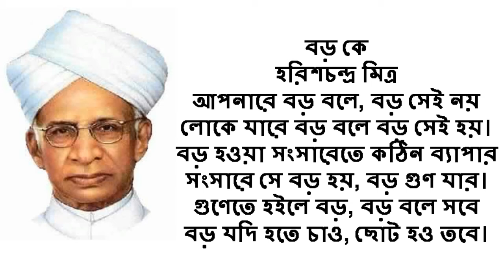বড় কে কবিতা | হরিশচন্দ্র মিত্র| Harishchgandra Mitra | Chotoder kobita | Bangla Kobita | Recitation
কবিতা:-বড় কে
কবি:-হরিশচন্দ্র মিত্র
কণ্ঠ-রিংকু চক্রবর্তী
হরিশচন্দ্র মিত্র
বড় কে
আপনারে বড় বলে, বড় সেই নয়
লোকে যারে বড় বলে বড় সেই হয়।
বড় হওয়া সংসারেতে কঠিন ব্যাপার
সংসারে সে বড় হয়, বড় গুণ যার।
গুণেতে হইলে বড়, বড় বলে সবে
বড় যদি হতে চাও, ছোট হও তবে।

Chotoder kobita
Chotoder Parthona
bangla kobita abritti
bengali rhymes
bangla kobita
bengali kobita
bengali poem
bangla poem
bengali poetry recitation
bengali recitation

Bangla Kobita
শিক্ষক দিবসের কবিতা
teachers day special
5th september poetry
teachers day kobita
teachers day poem
teachers day bangla kobita